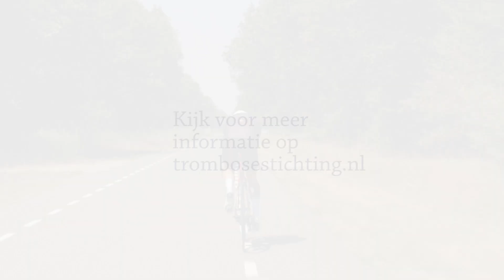Patiëntenverhaal Remco Grasman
Ieder uur krijgen 11 mensen Trombose. Zo ook trof het topsporter Remco Grasman (45 jaar).

Bekijk hier zijn verhaal.